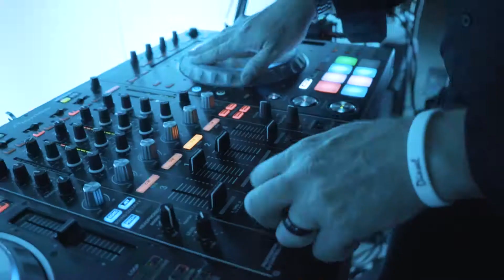Downtown Palm Beach Wedding Highlight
This Downtown Palm Beach Wedding had everything! From the uplighting to the Dancing Robot everyone was glued to the dancefloor the whole night! Palm Beach Party DJ provided the tunes and the LED Dancing Robot to spice up the party and it worked!